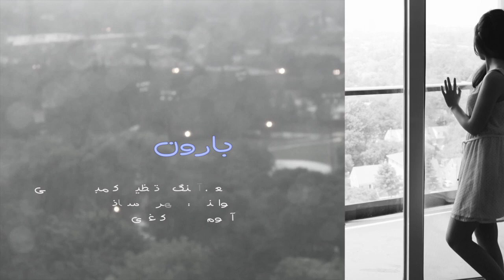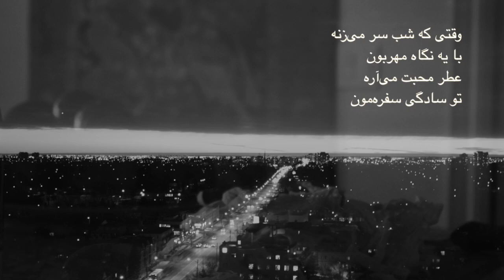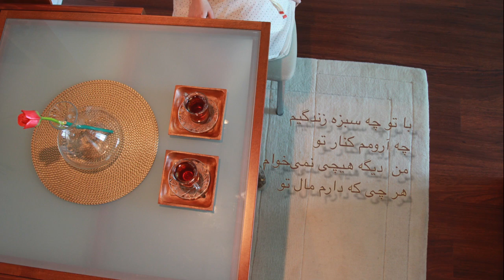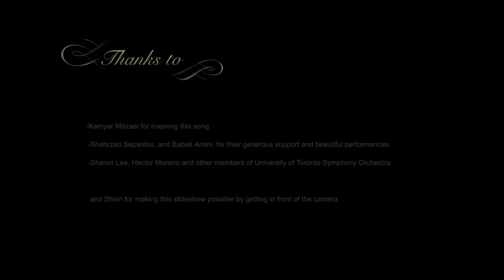Baaroon - Kambiz Mirzaei Featuring Shahrzad Sepanlou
"Baaroon" features the beautiful and soulful vocals of Shahrzad Sepanlou, set against a stunning slideshow of visual imagery. The song, with its poetic Persian lyrics and haunting melody, is a tribute to the power of love and the beauty of life.

Song and Lyrics: Kambiz Mirzaei
Vocals: Shahrzad Sepanlou
Album: Aadamaaye Kaaghazi (2005)

بارون

بارون پشت پنجره
منو به دیروز می‌بره
صدای خنده‌هاش می‌آد
دلم یهو پر می‌زنه

یه دسته گل تو دستشه
می‌آد و خیسه پیرهنش
گل و تو گلدون می‌ذاره
شکل یه خنده رو لبش

منو با حرفاش می‌بره
به شهر رویاهای دور
وقتی شکایت می‌کنم
برام می‌شه سنگ صبور

وقتی که شب سر می‌زنه
با یه نگاه مهربون
عطر محبت می‌آره
تو سادگی سفره مون

حالا تو امروز می‌رسی
تموم می‌شن شبای تار
جون می‌گیرن روزای من
به سر می‌آد این انتظار

صدای خنده‌هات می‌آد
می‌آی و خیسه پیرهنت
یه دسته گل تو دستته
چه خوبه بوسه از لبت

با تو چه سبزه زندگیم
چه آرومم کنار تو
من دیگه هیچی نمی‌خوام
هر چی که دارم مال تو

کامبیز میرزایی

Thanks to:

-Kamyar Mirzaei for inspiring this song
-Shahrzad Sepanlou, and Babak Amini, for their generous support and beautiful performances
-Sharon Lee, Hector Moreno and other members of University of Toronto Symphony Orchestra

and Shirin for making this slideshow possible by getting in front of the camera